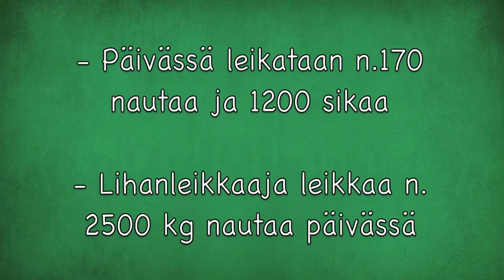Lihanleikkaajan arki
Herra Snellmanin tuotteet ovat 100% suomalaista lihaa, mikä on käsin leikattu Pietarsaaren tehtaalla. Tutustu leikkaamon arkeen tässä.